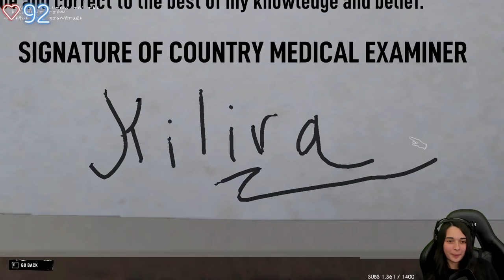PRENEZ PLACE MR MARTIN.. - (Autopsy simulator)